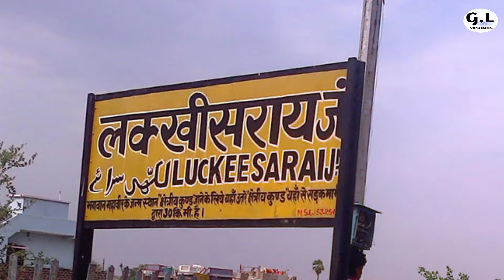भोजपुरी सिंगर आलोक कुमार का घर | singer Alok Kumar ki biography | Alok Kumar ka ghar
Bhojpuri news